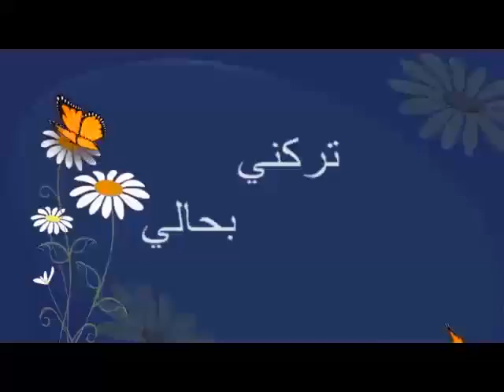تركني بحالي 26